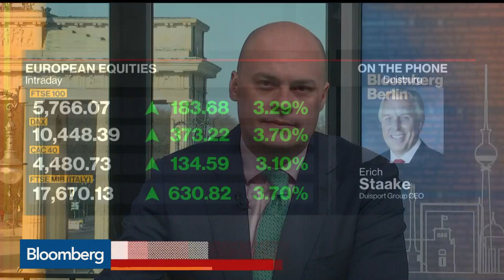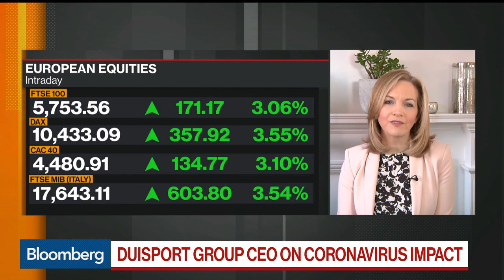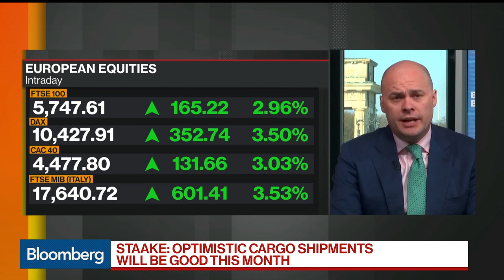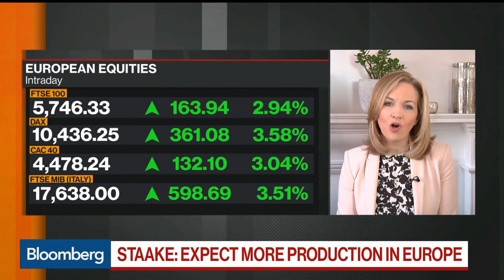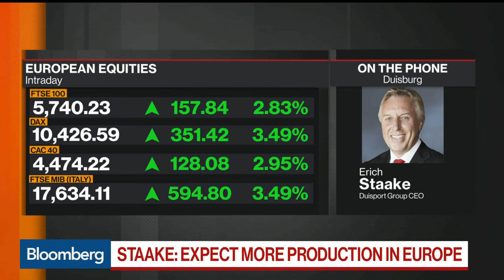Duisport’s CEO: Optimistic Cargo Shipments Will Be Good This Month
Apr.07 -- Erich Staake, chief executive officer at Duisport Group, discusses the impact of coronavirus on trade, shipping routes and supply chains and automation in the industry. He speaks on “Bloomberg Markets: European Open.”